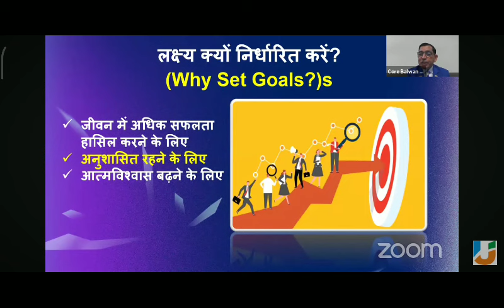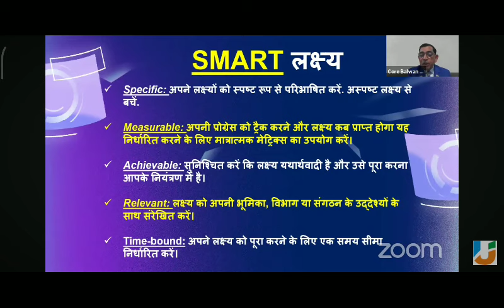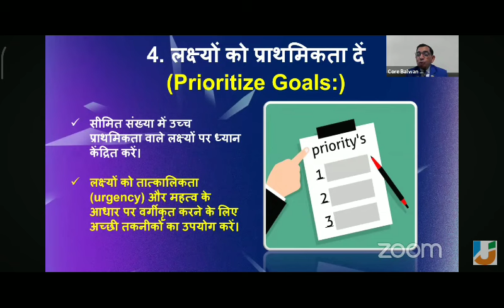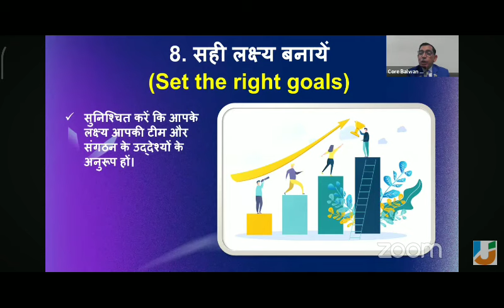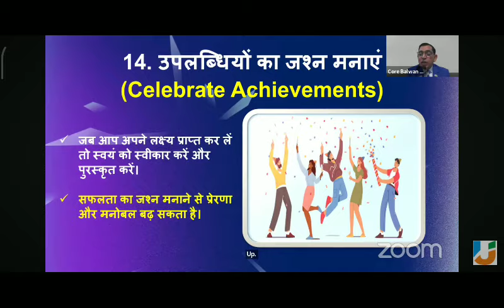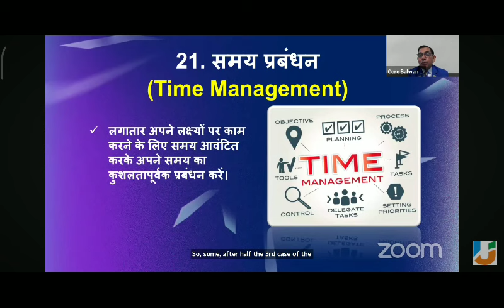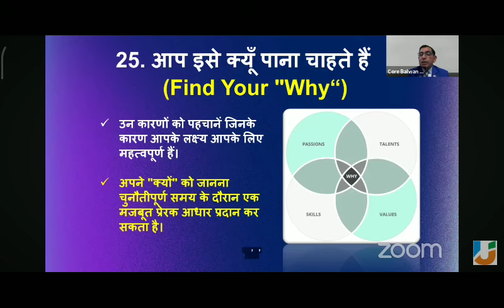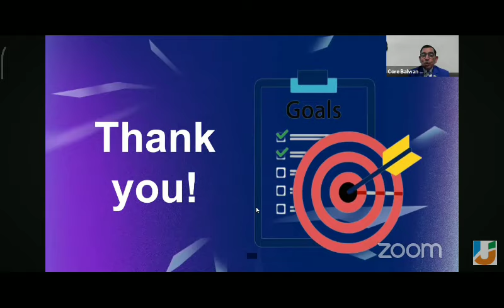2024 में सफलता के लिए Goal Setting कैसे करें ~ Mr. Balwan Dixit ~ Core Leader of RCM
UES के महामंच से ज्ञान की गंगा यमुना बहायी - श्री वलवान दीक्षितजी ने (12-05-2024)

balwan dixit rcm, balwan dixit rcm business, balwan Dixit seminar, balwan dixit star ruby, balwan Dixit training, unique education system, rcm the dream world, बलवान दीक्षित आरसीएम,

rcm RCM